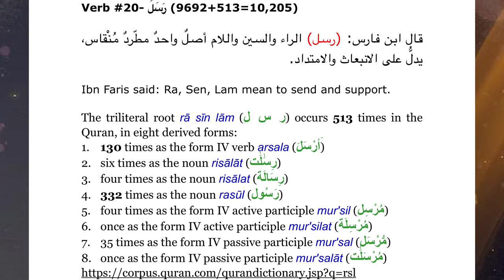Connecting with the Quran | Episode 23 Verb# 20